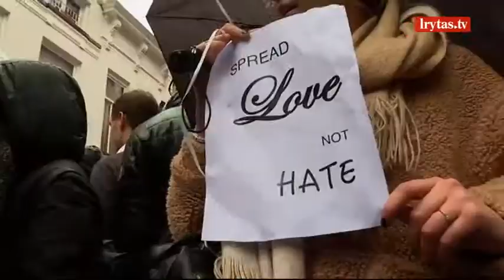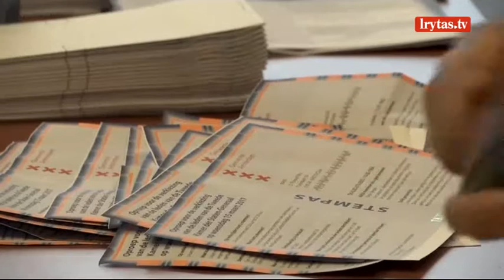Nyderlandai renka naują parlamentą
Nyderlandų piliečiai balsuoja svarbiausiuose šalies rinkimuose — renka naują parlamentą, kuriame gali įsitvirtinti kraštutinių dešiniųjų kandidatas Gertas Wildersas. Didžiausia rinkimų intriga išlieka, ar olandai palaikys politiką, pasisakantį už išstojimą iš Europos Sąjungos ir niekinantį kito tikėjimo žmones.